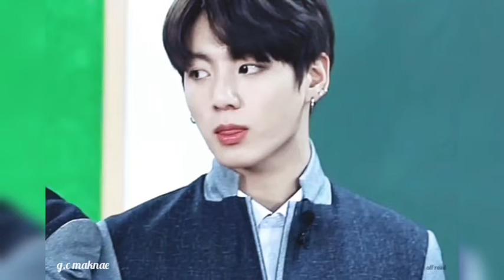"Don't be sad…" Let's smile with Hwarang Jungkook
I'm sorry if hav some mistaken on my video…Sorry so much I hope n hopefully n Jhope you r enjoys watch my edit video…

Thankssss for my viewer💜💛💜💛

Artist

Song : Hwarang OST A Move Of God

Video : GIFTS From ARMY

Editor : Me

[ Don't worry I will follow you back😘]
My Follow Back Instagram ➡